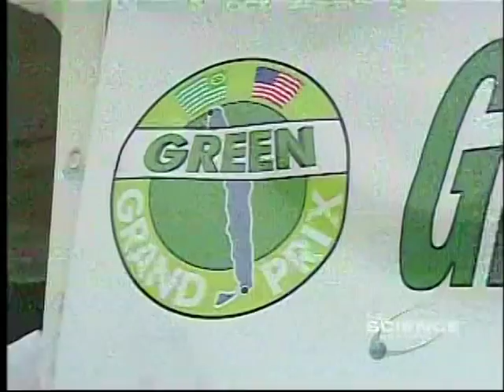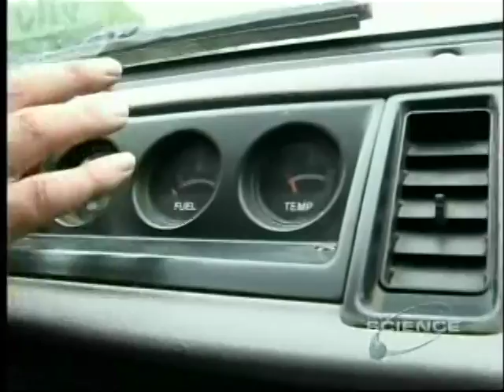Wood Chip Powered Car!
This is a clip from the show Descoveries This Week which shows a guy running his old SUV by burning wood chips!